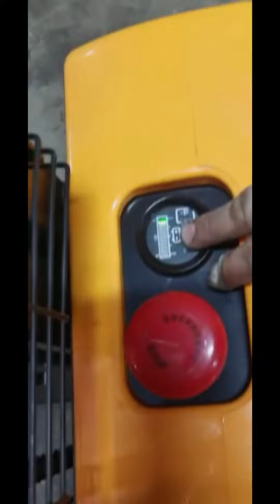OLSLİFT - TAM AKÜLÜ İSTİF MAKİNASI - FULL ELECTRIC BATTERY STACKER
Detaylar İÇİN ARAYINIZ

CALL FOR detail information